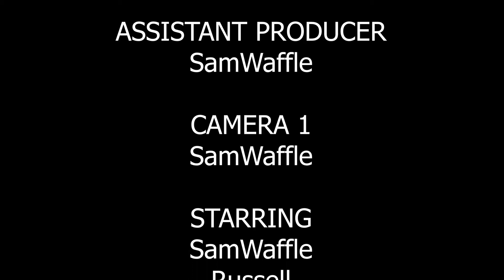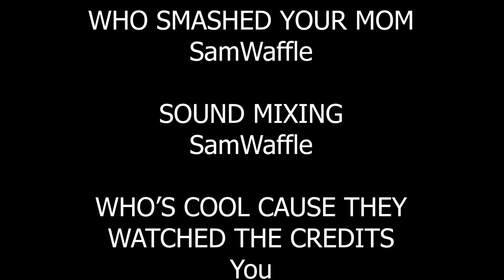[Sea Of Thieves] The Ultimate Revenge!!!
Lol No Description